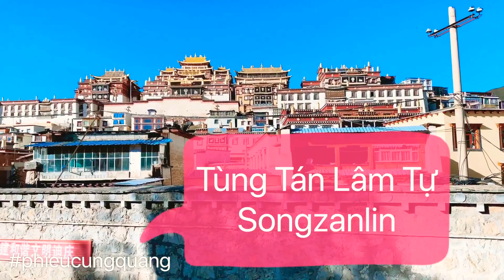Shangri-la 松赞林寺 Sōngzànlín Sì Tùng Tán Lâm Tự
Đền Songzalin - Hình ảnh thu nhỏ của Cung điện Potala (Tây Tạng), nằm trên độ cao 3200m, nổi bật với những mái nhọn vàng rực rỡ, là một ngôi đền lớn nhất ở Vân Nam, nơi tập trung những nét văn hóa tiêu biểu của người Tạng, xây dựng từ năm 1679 bởi vị Lạt ma thứ 5, hiện vẫn được bảo tồn nguyên vẹn, có thể chứa tới 3000 người

Search Results
Đoạn trích nổi bật từ web
Địch Khánh là thủ phủ của Shangrila thuộc tỉnh Vân Nam, là cửa ngỏ đi vào Tây Tạng nên đa phần dân cư là người Tạng với bản sắc cùng thiên nhiên đẹp tuyệt trần

The Ganden Sumtsenling Monastery, also known as Sungtseling and Guihuasi[1] (Tibetan: དགའ་ལྡན་སུམ་རྩེན་གླིང་, Wylie: dga' ldan sum rtsen gling, THL: ganden sumtsenling; Chinese: 松赞林寺, pinyin: Sōngzànlín Sì), is a Tibetan Buddhist monastery situated 5 kilometres (3.1 mi) from the city of Zhongdian at elevation 3,380 metres (11,090 ft) in Yunnan province, China. Built in 1679, the monastery is the largest Tibetan Buddhist monastery in Yunnan province and is sometimes referred to as the Little Potala Palace. Located in the capital of Diqing Tibetan Autonomous Prefecture, it is also the most important monastery in southwest China.

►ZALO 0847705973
© Bản quyền thuộc về FunWithLouis Phiêu Cùng Quang Official
© Copyright by Louis Võ ☞ Do not Reup